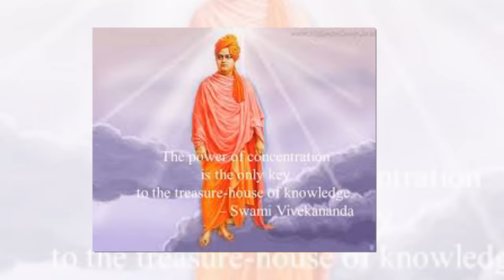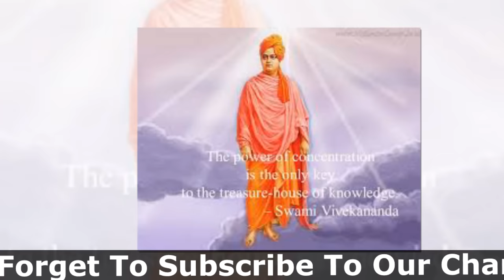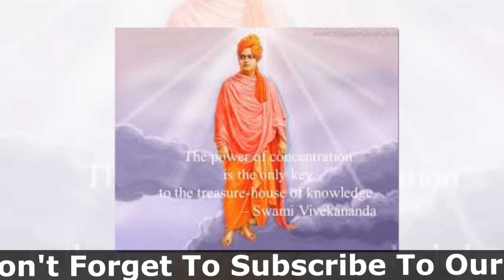স্বামী বিবেকানন্দ এর জীবনী | Biography Of Swami Vivekananda In Bangla.